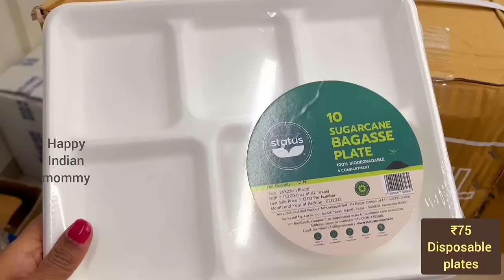DMart latest offers, cheap & useful kitchenware, gadgets, appliances, storage containers, organisers